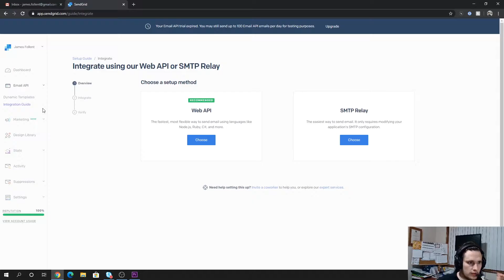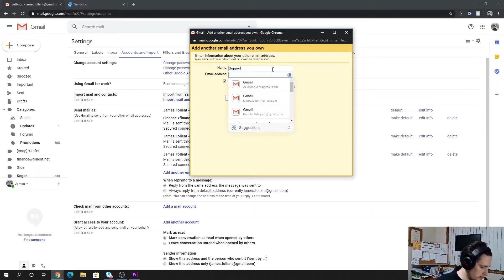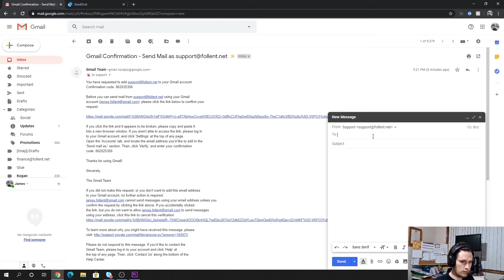HOW TO USE A CUSTOM DOMAIN TO SEND EMAIL AS AN ALIAS IN GMAIL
In this video I will show you how to use a custom domain to send as an alias in gmail.